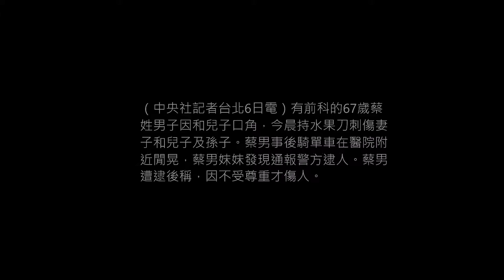持刀傷妻兒孫 疑因扶養問題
（中央社記者台北6日電）台北市今天發生祖父持刀殺害妻兒孫案，警方調查，有殺人未遂前科67歲蔡姓男子疑因不滿自己不被家人重視，覺得居住空間小又懷疑孫子非親生，持刀傷家人。家屬稱蔡男胡言亂語。